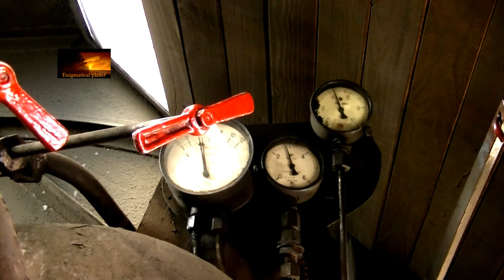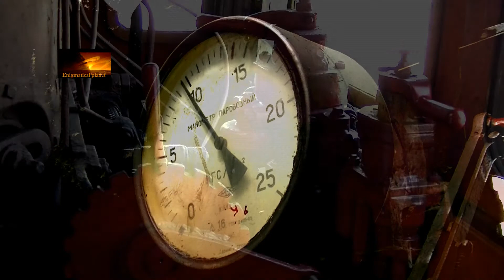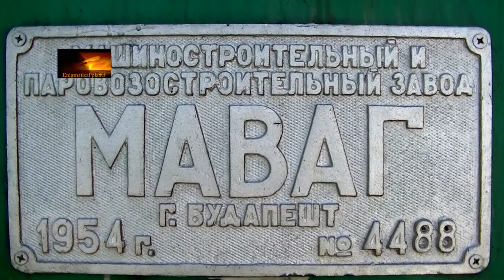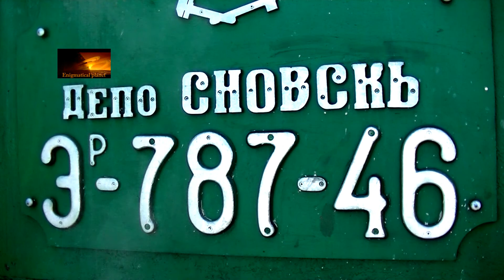Steam locomotive ЭР787-46 in Ukraine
Киевский ретро-поезд перед отправлением в рейс.